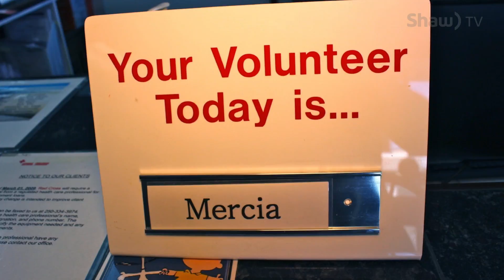Red Cross H E L P Program on Shaw TV